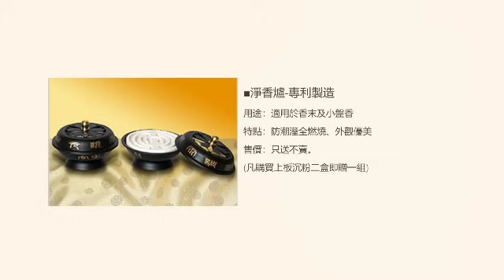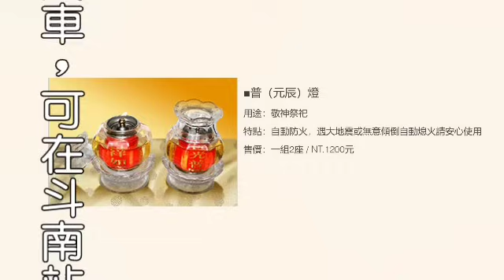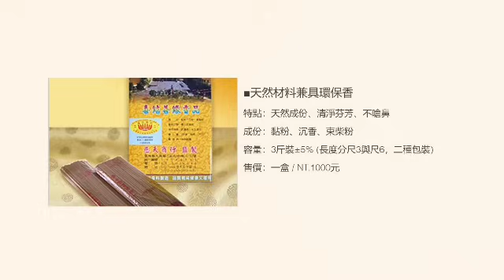【囍結善緣2023年10月12日】